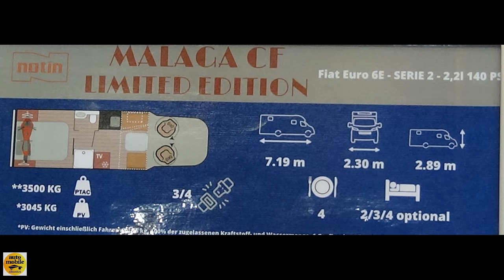2025 Notin Malaga CF Limited Edition - Exterior and Interior - Caravan Salon Düsseldorf 2024